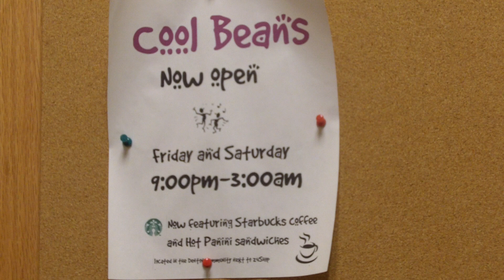Cool Beans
Danielle Dredger for the Diamondback. Cool Beans, the cafe outside 251 North, has new hours this semester that are attracting more students.